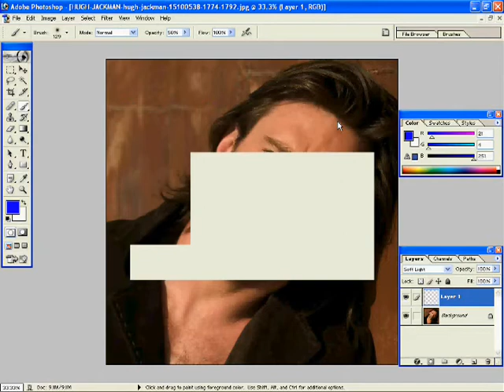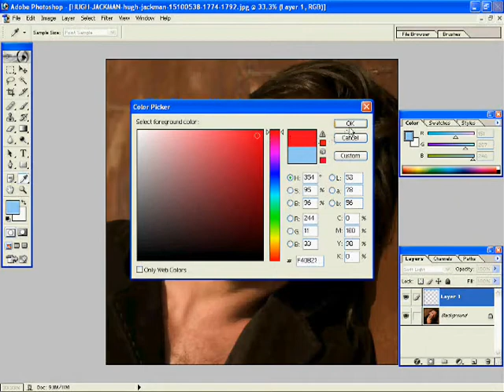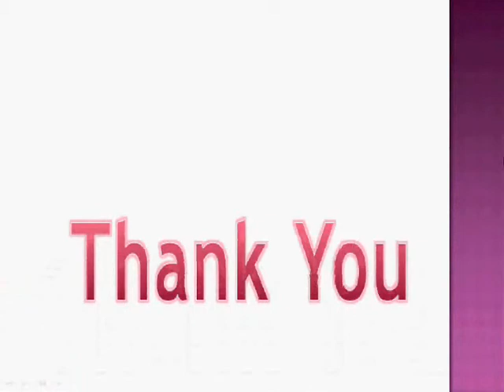bestwebsitesdesigner.com Photoshop Tutorial to change hair and eye color Part 2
tutorial explains step by step procedure to change hair & eye color in photoshop. Please comment on these video.